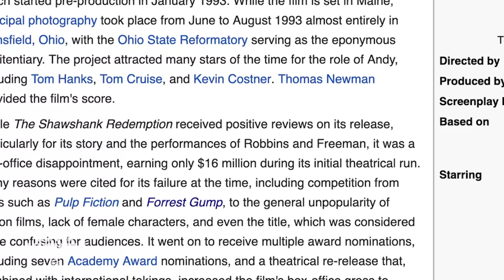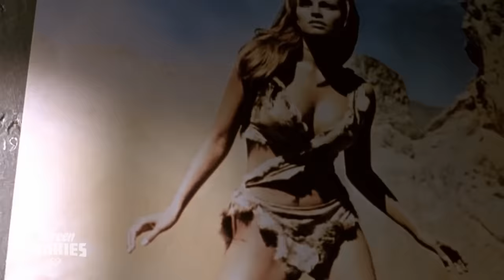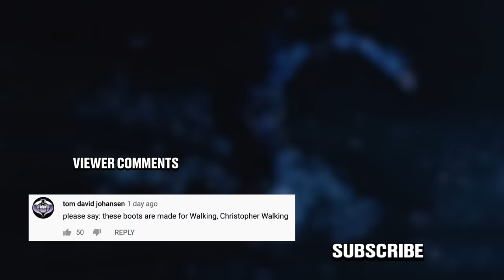Honest Trailers | The Shawshank Redemption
►►Click Here to Compete in the Fandom 5 Trivia Show This Friday On Live-Action DC Movies

Voice Narration: Jon Bailey aka Epic Voice Guy
Title Design: Robert Holtby
Written by: Spencer Gilbert, Joe Starr, Danielle Radford, & Lon Harris
Produced by: Spencer Gilbert & Joe Starr
Edited by: Kevin Williamsen
Post-Production Supervisor: Emin Bassavand
Director of Video Production: Max Dionne
Associate Producer: Ryan O'Toole
Executive Producer: Roth Cornet